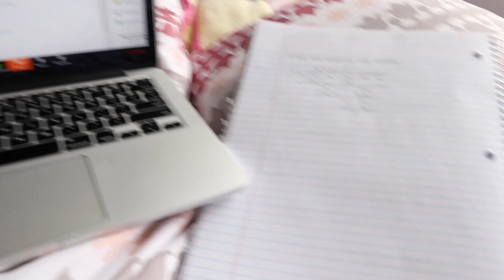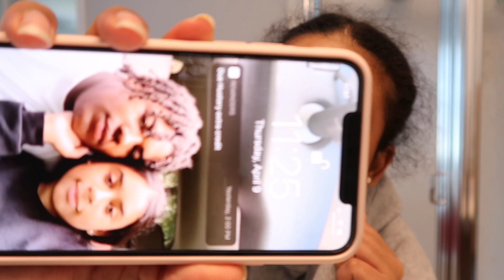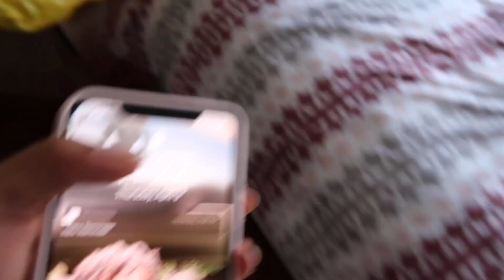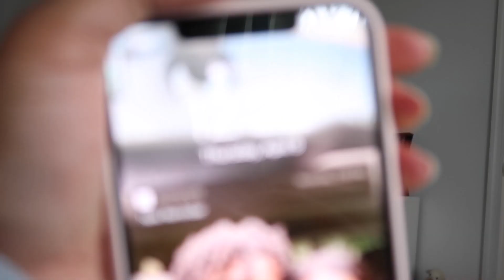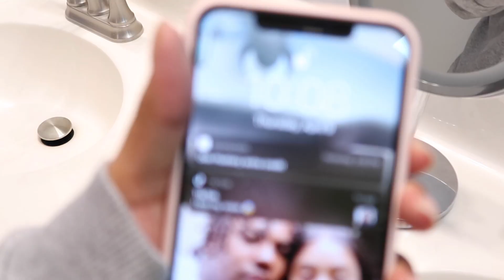Actual Day AT HOME during Quarantine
Hey Guys!! I know i did not upload a video last week but school during quarantine has taken some adjusting. But i am BACK. The reality of the situation is that quarantine has been longer than expected. Like many of you i find myself doing ABSOLUTELY NOTHING. I filmed this day in my life during a not busy day where i did ABSOLUTELY NOTHING but watch tv, eat work out, shower and Repeat. So i hope you guys enjoy this video. Please comment download below future video ideas you would like to see.

Follow me on all social media platforms to stay updated on new videos ↓

Snap chat: Alexa_1215

Frequently asked questions :

Name - Alexa
Age -18
Snap chat: Alexa_1215